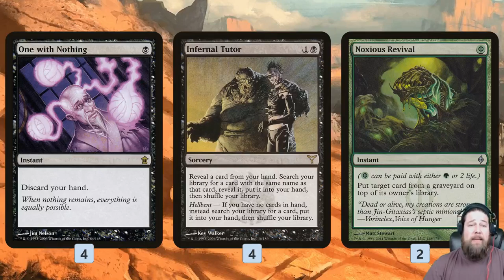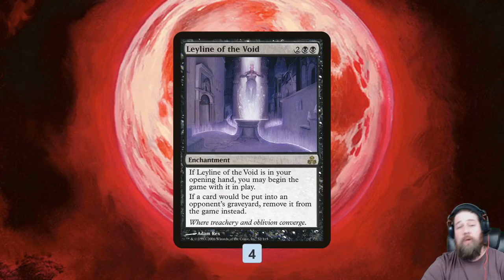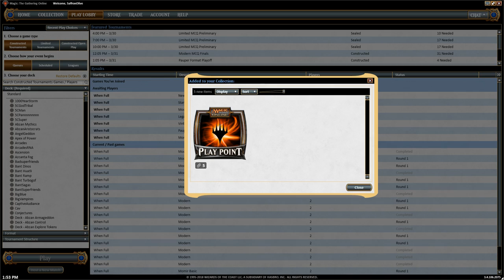Against the Odds: One with Nothing (Modern, Magic Online)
What are the odds of winning with (*gulp*) One with Nothing in Modern? Let's find out!

Games: 8:01